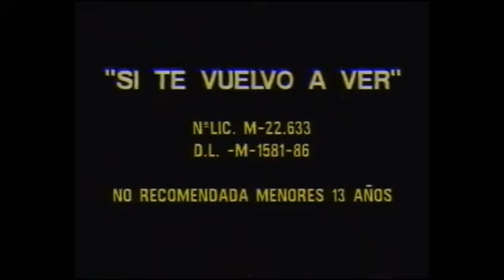Si te vuelvo a ver 01